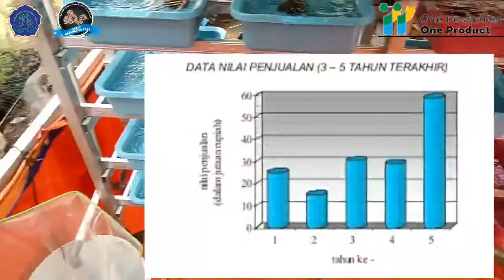23782021 | SAFINATUN NAJA | 510032030011 | H. M ABDUL MALIK | KAB. CIANJUR